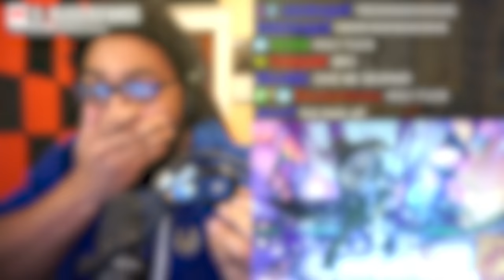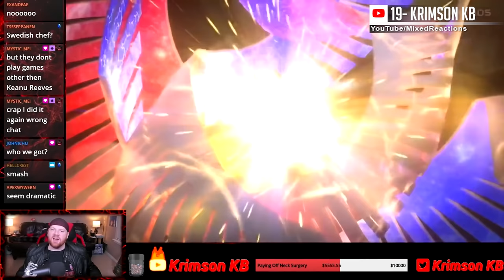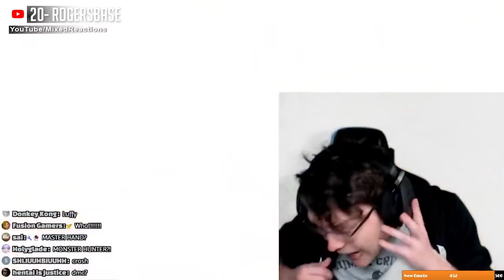Reactors Reaction To Seeing Final Fantasy SEPHIROTH In Super Smash Bros Ultimate | Mixed Reactions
Reactors reaction to the amazing reveal, that Sephiroth, the main antagonist of Final Fantasy VII will be joining the roster for Super Smash Bros Ultimate. The incredible announcement came during the 2020 game awards.

Featured reactions
Intro - 0:00